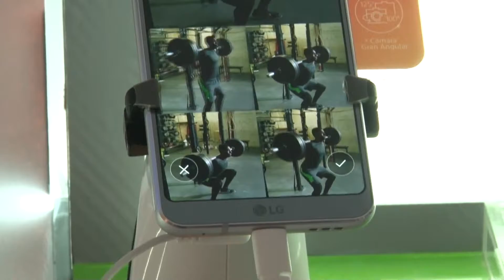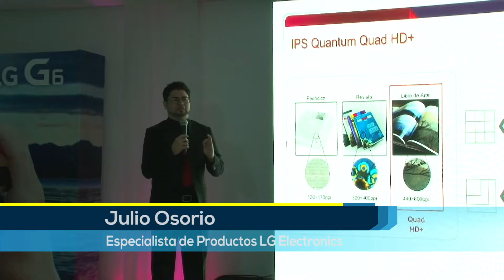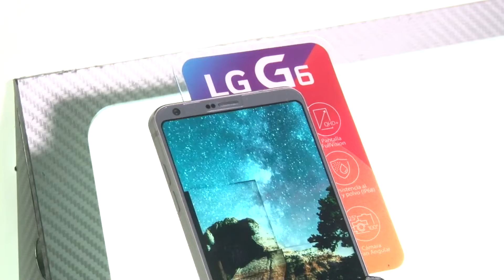Nuevo LG G6